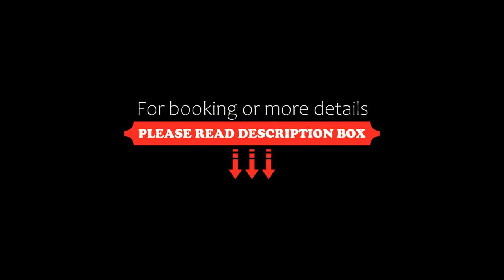Pearl Home Siofok, Siófok, Hungary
About Property:
Located in Siófok, within 400 metres of Siofok Aranypart Beaches and 1.1 km of Siofok Beach, Pearl Home Siofok provides accommodation with a garden as well as free private parking for guests who drive. The property has garden views and is 2.9 km from Ujhelyi Beach and 2 km from Bebo Aquapark. The guest house features family rooms.

With a private bathroom, units at the guest house also provide guests with free WiFi, while sele...
Property Type: Hotel
Address: 8600 Siófok, 4 Mészöly Géza utca, Hungary
Searching For
1. Pearl Home Siofok - Siófok - Hungary
2. Pearl Home Siofok - Siófok - Hungary Address
3. Pearl Home Siofok - Siófok - Hungary Rooms
4. Pearl Home Siofok - Siófok - Hungary Amenities
5. Pearl Home Siofok - Siófok - Hungary Offers and Deals
Audio Credit:
Track Title: Subway Dreams
Artist: Dan Henig